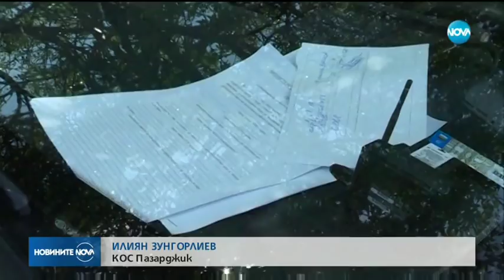Масирана акция на полиция срещу джигитите на пътя - Новините на NOVA (10.08.2018)